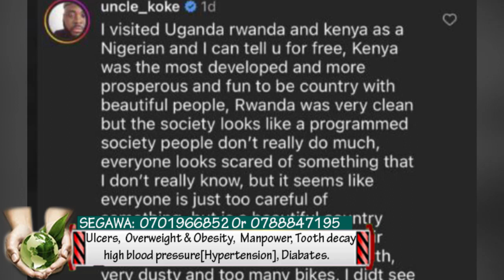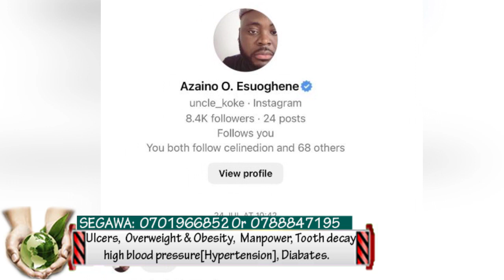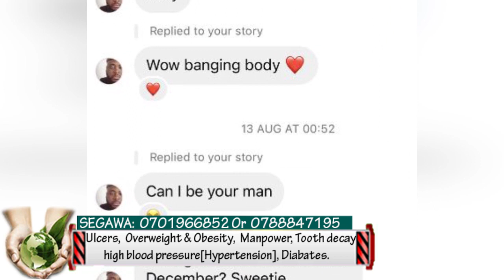EBIZUUSE. Wuuno omuwala eyanyiziza omu' Nigeria nayogera ebisongovu ku Uganda.